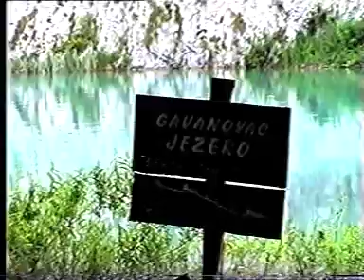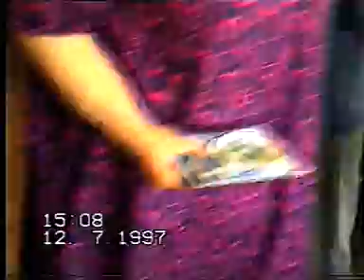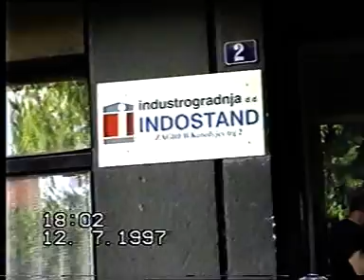Izlet na Plitvice za vrijeme progonstva u Zagrebu